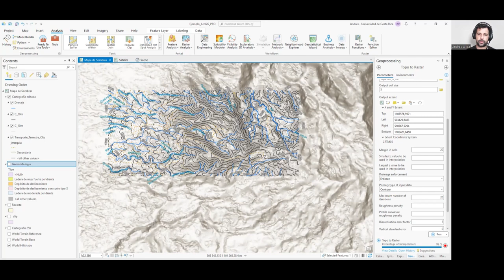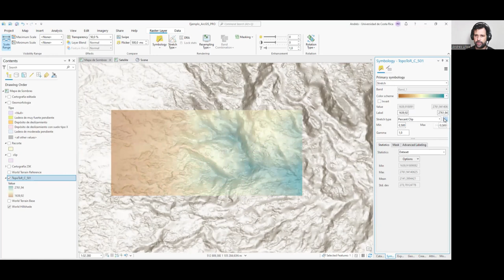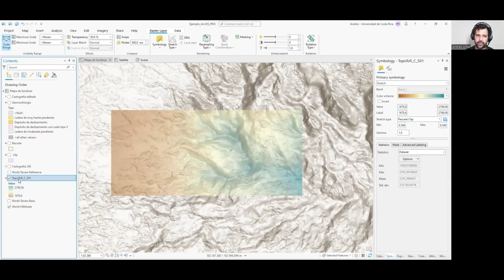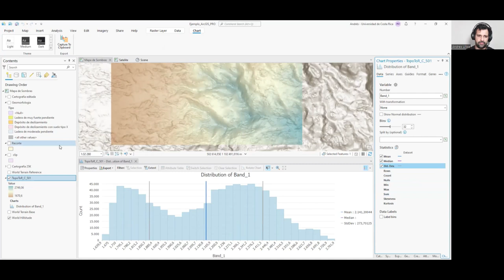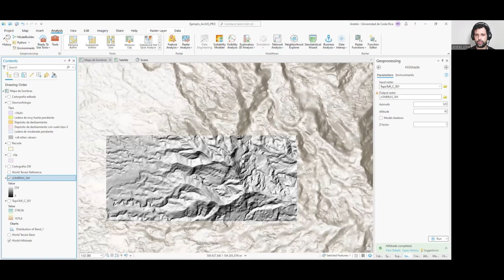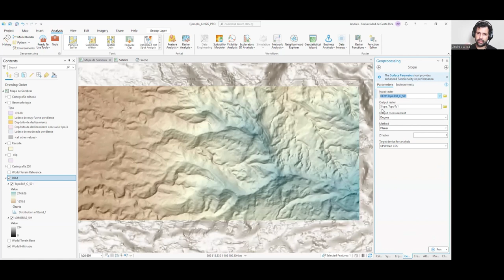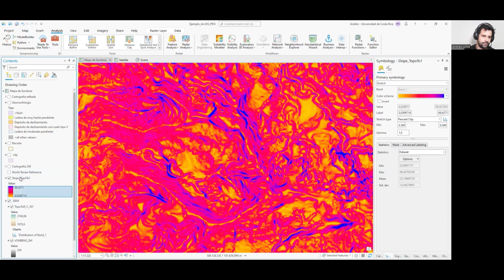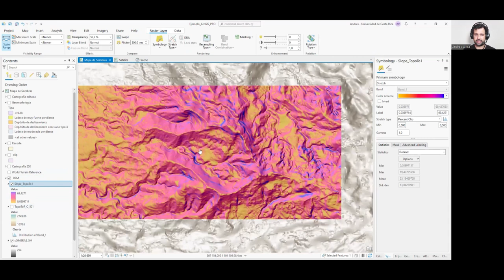Modelos Digitales del Terreno (MED), mapas de sombras y de pendientes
En este video aprenderas a hacer Modelos Digitales de Elevación (MED) con la función "topo to raster" a partir de curvas de nivel. Asimismo, la creación de modelos de sombras y el análisis de pendientes en ArcGIS Pro. Este tutorial es ideal tanto para principiantes como para usuarios intermedios interesados en el análisis del terreno y la topografía.

🌍 Introducción a los DEM: Aprende qué son los Modelos Digitales de Elevación, cómo obtenerlos y cuáles son sus aplicaciones más comunes en SIG y análisis geoespacial.

🏔️ Visualización de DEM: Descubre cómo visualizar y representar los DEM en ArcGIS Pro, ajustando la simbología para resaltar características del terreno.

🌄 Creación de Modelos de Sombras: Aprende a generar modelos de sombras (hillshade) para mejorar la interpretación visual del relieve. Te mostramos cómo ajustar los parámetros de iluminación para obtener los mejores resultados.

📏 Análisis de Pendientes: Descubre cómo calcular y visualizar pendientes a partir de un DEM.